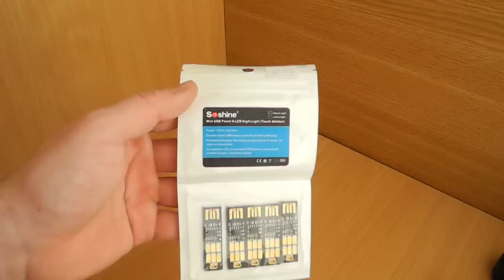USB светильник Soshine с регулировкой яркости